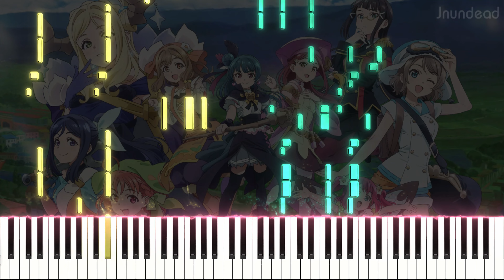【幻日のヨハネ -SUNSHINE in the MIRROR- OP】幻日ミステリウム (フル) ピアノアレンジ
エイプリルフールからの流れで、今や本物になったよ！！！この曲は本当に最高だぜ！！！

曲名: 幻日ミステリウム
アニメ/ソース: 幻日のヨハネ -SUNSHINE in the MIRROR-

使用ソフトウェア: Sibelius Ultimate, SeeMusic, Vegas Pro

幻日のヨハネ op
幻日のヨハネ op ピアノ
幻日ミステリウム ピアノ
幻日のヨハネ アニメ
genjitsu no yohane sunshine in the mirror op
genjitsu no yohane sunshine in the mirror op piano
genjitsu no yohane op
genjitsu no yohane op piano
genjitsu mysterium piano